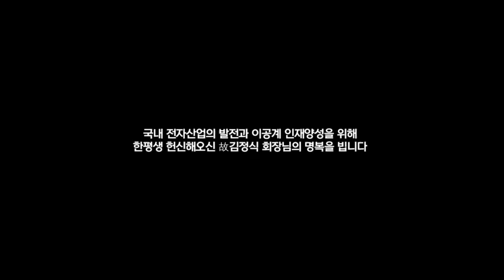[내인생의컴퓨터] 대덕전자 故김정식 CEO 편